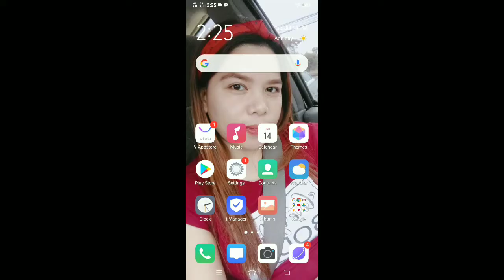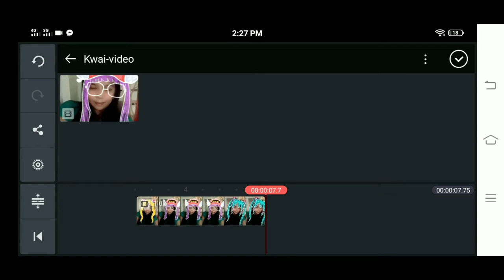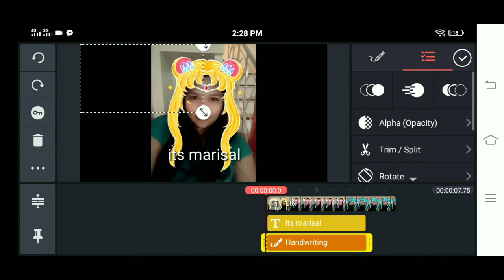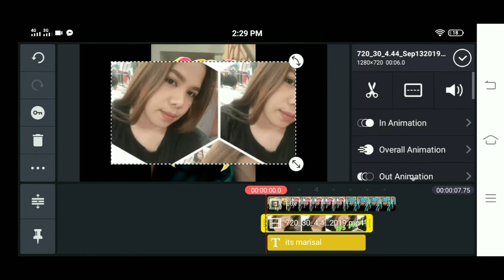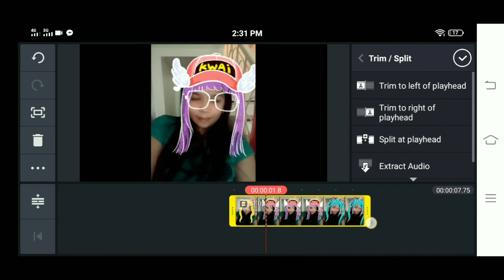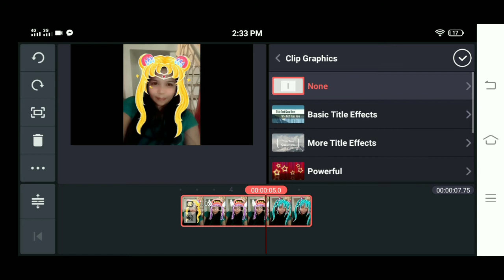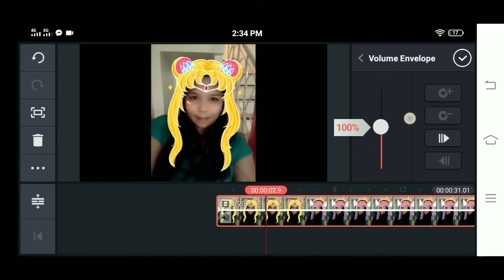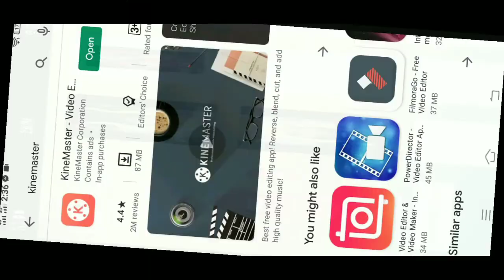Paano mag edit gamit ang kinemaster